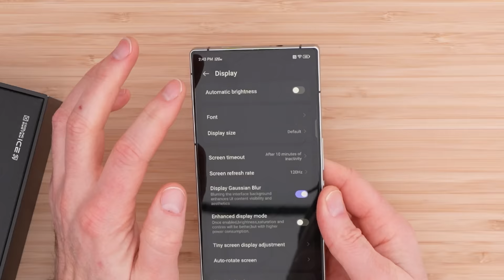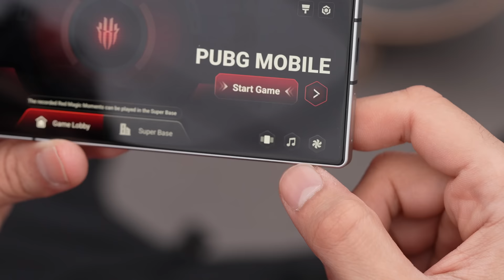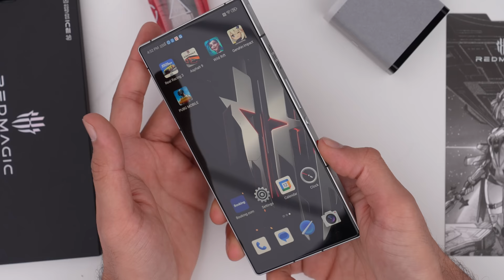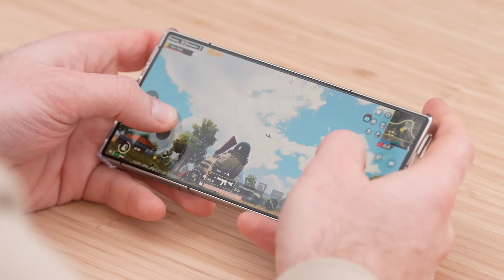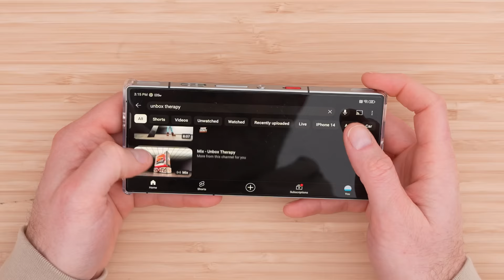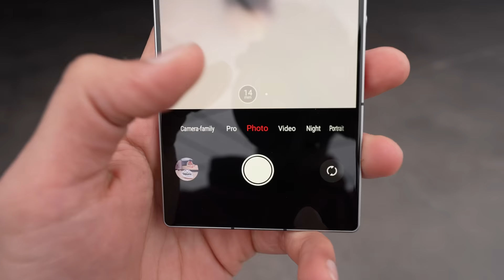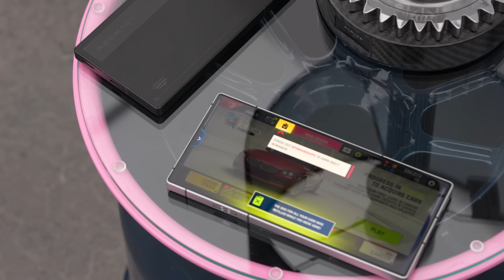The Ultimate Gaming Phone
Have Gaming Phones Reached Final Form...
Which One Would You Pick? Sleet or Snowfall?!!?

Thanks to RedMagic for partnering on this video. Check out the RedMagic 9 Pro now.